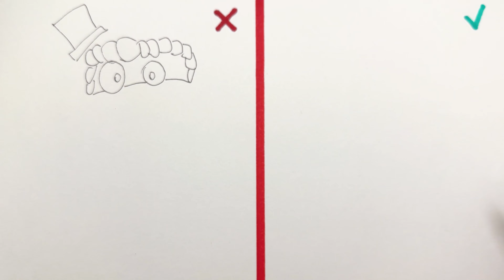Most Interesting Drawing Compilation and Paper Crafts with Cute Digital Circus Characters for Fans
➖ New Drawings by Digital Circus Characters

Hello Friends, U Should Watch Most Interesting Drawing Compilation and Paper Crafts with Cute Digital Circus Characters for Fans